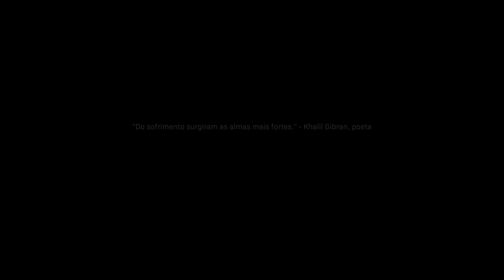Call of Duty Modern Warfare - Estrada da Morte (Casca-Grossa)